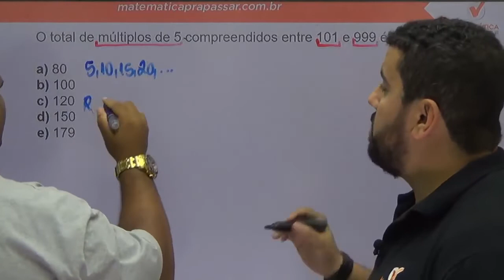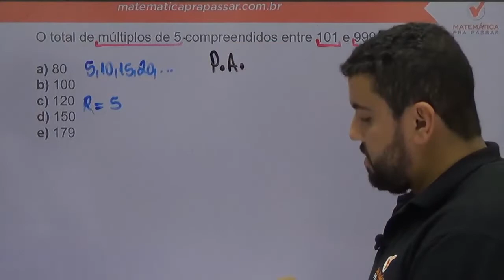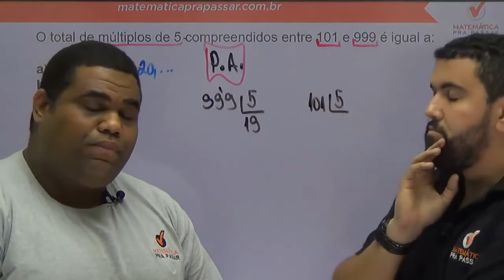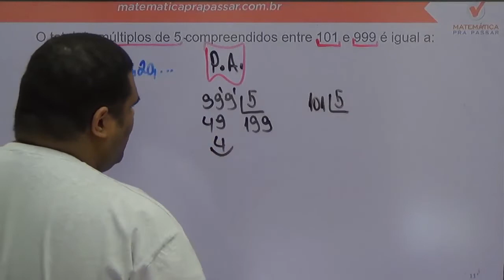Matemática para PM PE |Dica 120| duvido você errar essa questão de P.A